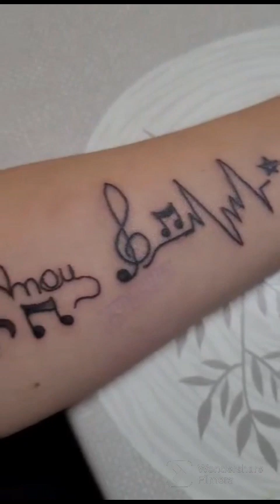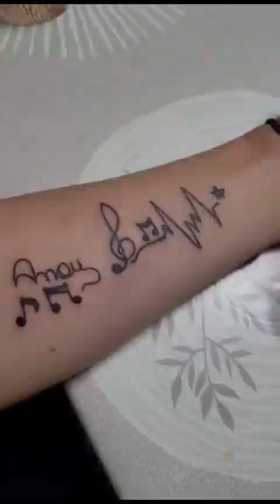Je me fais tatouer avec vous ✒️ (j'ai eu mal) 😭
Helloo les amis !
Samedi 5 août je me suis fais tatouer..
C'est une chose que j'ai toujours voulu faire dans ma vie mais je n'avais jamais osé avec ce jour..
Car avant je n'avais aucune idée de ce que je voulais faire mais la sayez je savais, j'avais mon idée.. Une idée bien précise.. Quelque chose qui me représente a FOND ! ❤️
Et je ne regrette pas du tout, je suis heureuse et ravie de mon tatouage..
Dites moi en commentaire ce que vous en pensez svp sa me ferais plaisir d'avoir vos avis ! 😇
En tout cas j'espère que la vidéo vous a plu ?
Si c'est le cas n'hésitez pas a la liker !
Je vous souhaite a toutes et tous une excellente journée/ soirée
Sa dépend a l'heure ou vous voyez cette vidéo 📽️